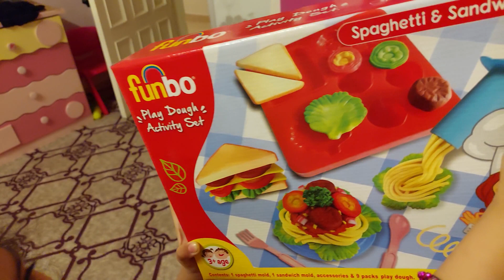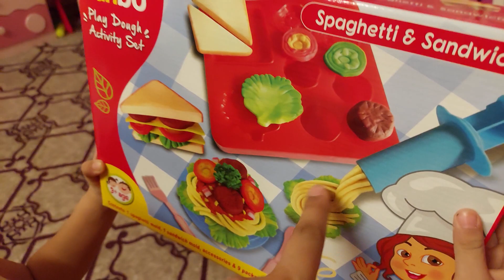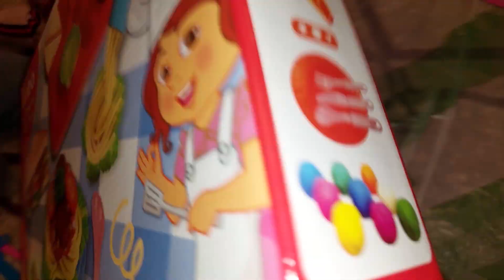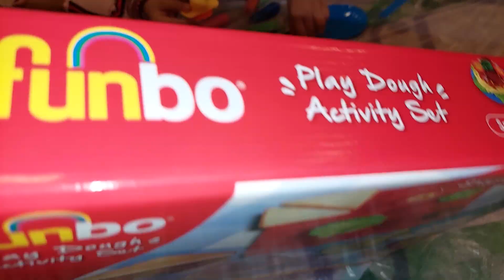Daily Routine vlogs | Play kids Activity Set | Marble Cake | Pakistani Vlogs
Everyone, today i am share you some Kids activities & marble cake